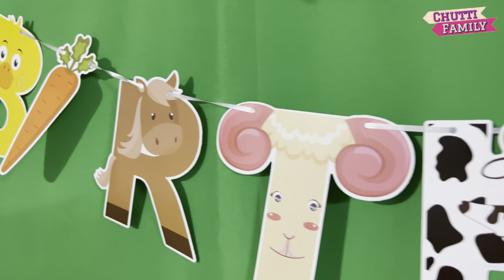Easy Birthday Balloon decoration | Farm Animal Theme | Vidhulya's 2nd Birthday decoration